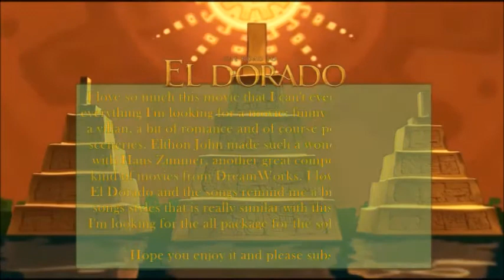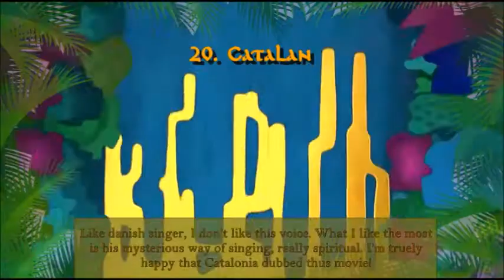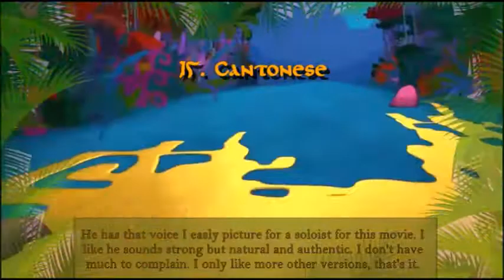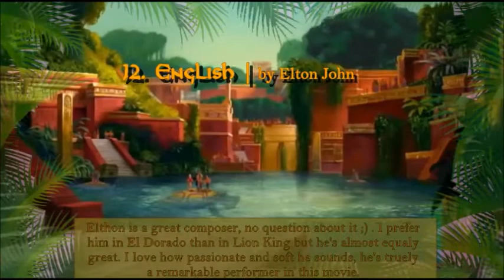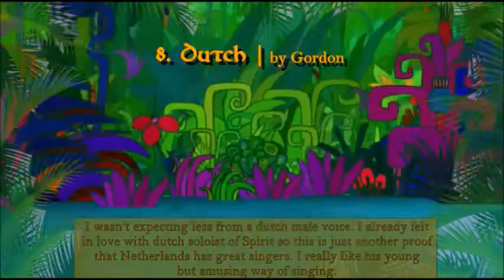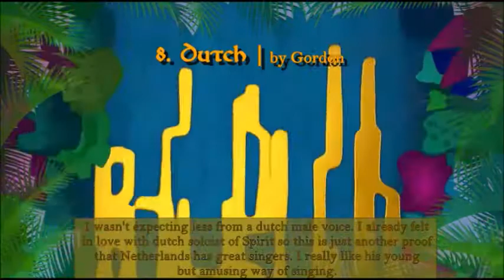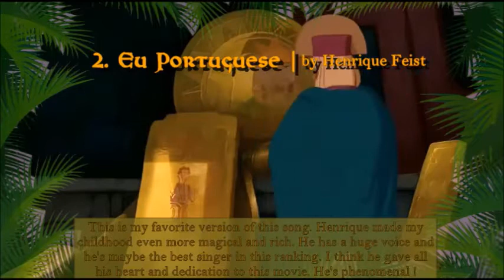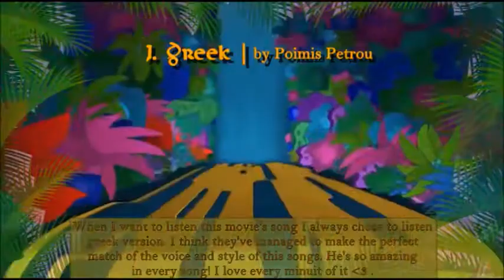Personal Ranking: El Dorado Soloist's Voices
This movie is one of my favorite since childhood and has one of the best soundtracks ever! I love every part of it ^^ I hope you liked this ranking and share your opinions respectfully :)